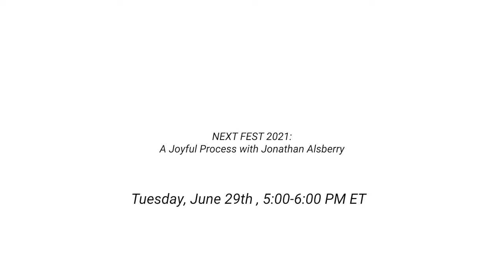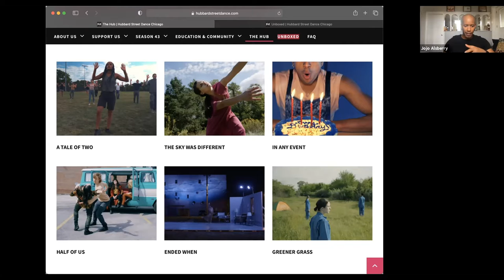A Joyful Process with Jonathan Alsberry- June 29,2021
This last year has brought technology and collaboration to the forefront of all of our artistic practices. Jonathan will focus this talk on the creative process, sharing insight on various projects that yielded international original music compositions, social justice collaborations, and process centered work geared toward community building and creative stamina. He looks forward to sharing these experiences a further conversation about how we bring this new energy with us into the future with joy and patience.

Jonathan E. Alsberry, from Normal, IL, has a passion for inspiring excellence through joy and movement. He is currently the Artistic Liaison for Hubbard Street Dance Chicago. Jonathan, also known as Jojo, has been working internationally as a dancer, choreographer, director, and educator for the last two decades. After 15 years based in New York City he is so happy to be back home in Chicago creating poignant art with some of the most talented artists in the world. Jonathan is thrilled to connect with The Next Festival community for this exciting summer of collaboration and process. Here are a few ongoing collaborators: Aszure Barton & Artists, Lar Lubovitch, The Juilliard School, University of CA Irvine, The Chicago Academy for the Arts. Read full bio